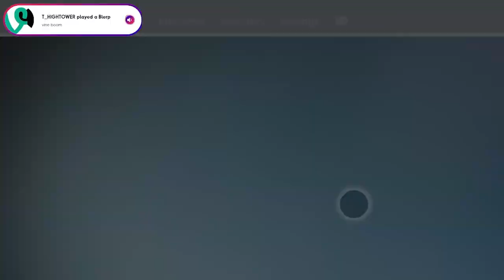We Broke Into Bungie HQ & Played The Next Raid EARLY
The Sync Crew broke into Bungie headquarters and got early access to the next leaked Destiny 2 raid, thankfully, Bungie chose the best one to reprise, Wrath of the Machines. We Played the NEW Destiny 2 Raid EARLY. Next Destiny Raid Leaked